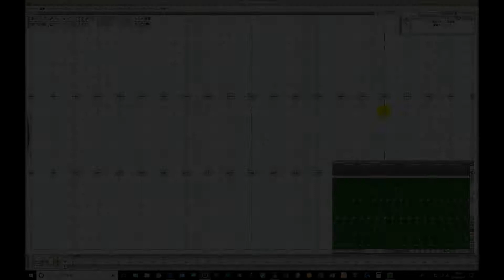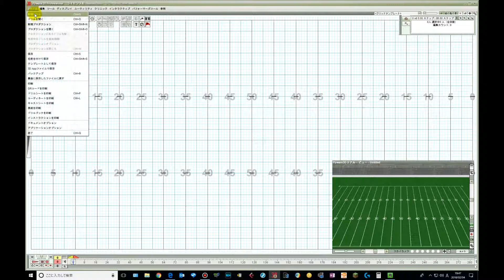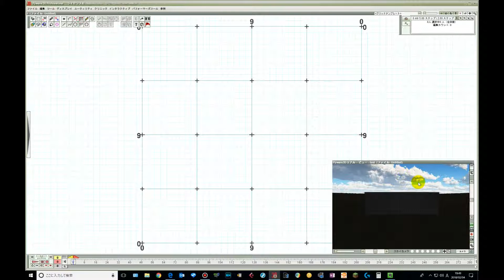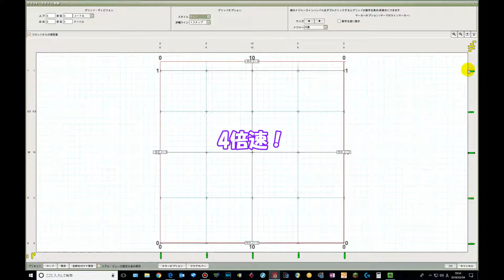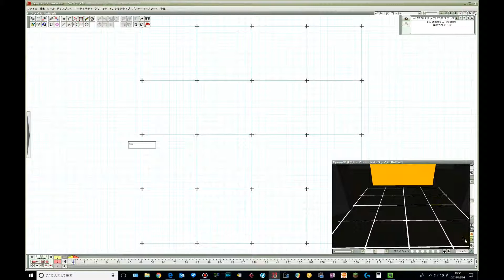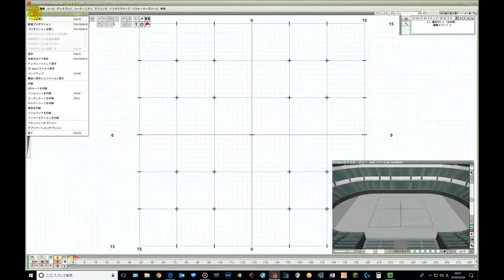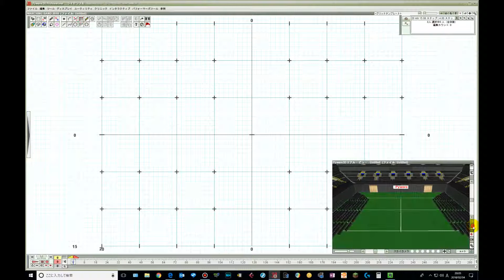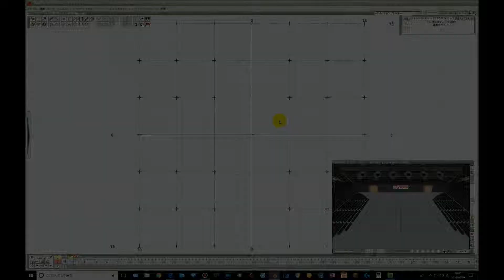No,10【Pyware3D】テンプレートの編集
-テンプレート-

楽譜制作ソフト【Finale】
ドリルデザインソフト【Pyware 3D】

この二つを中心に使い方や設定の解説をして行きます。

マーチングパーカッションのアレンジに使える設定などを紹介していきます！

マーチングの指導
マーチングパーカッション・アレンジ
ドリルデザイン

動画編集にも初めてチャレンジしています。
アドバイス頂けたら嬉しいです。